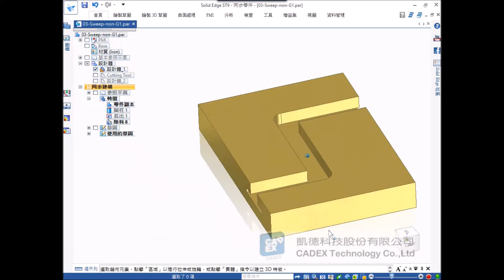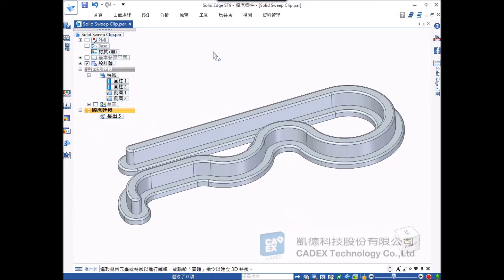Solid Edge ST9 新增功能 - 實體掃掠系列 2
平面路徑除料掃掠